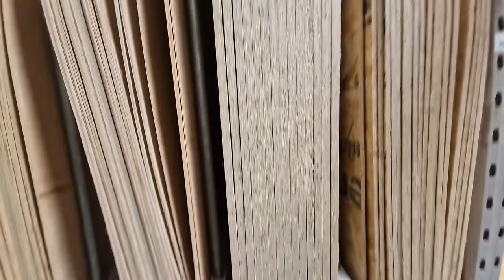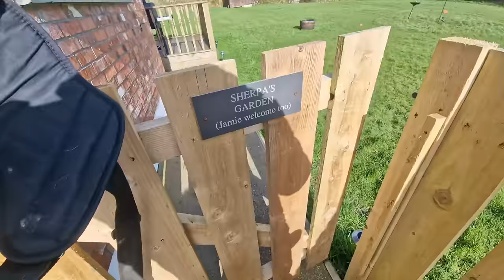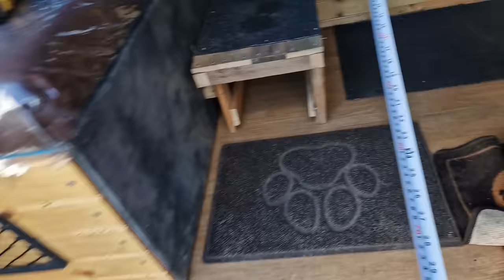Making My Husky's Life Easier Day By Day